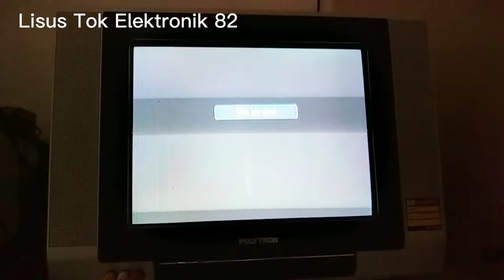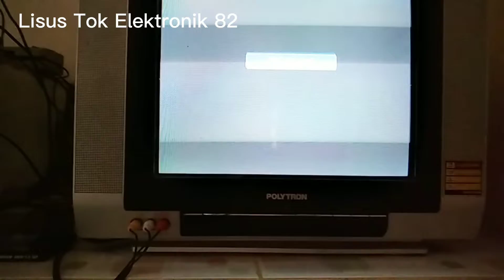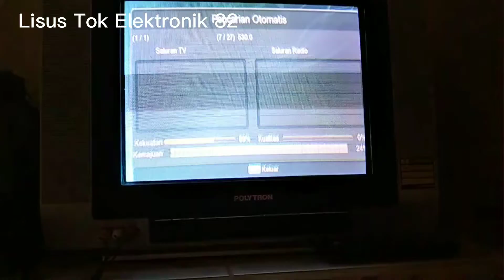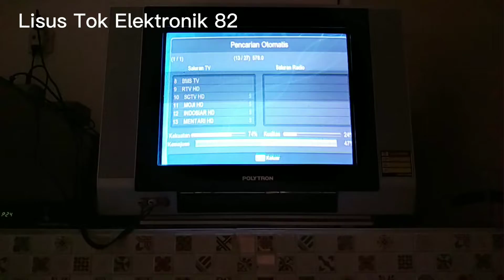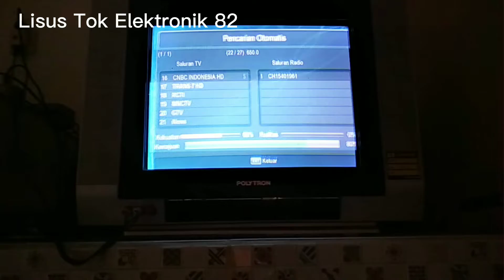TIDAK ADA SINYAL ❓❓ TV DIGITAL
cara mencari siaran tv digital yang tiba-tiba hilang.
searan tv digital bergeser.
cara mengatasi aiaran tv digital yang hilang.
cara mengatasi tv digital yang tidak ada.